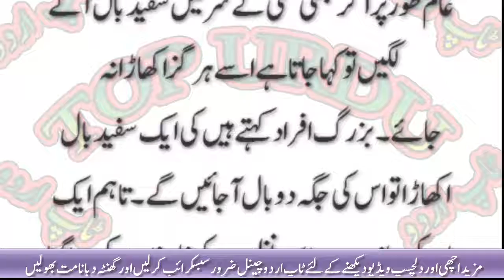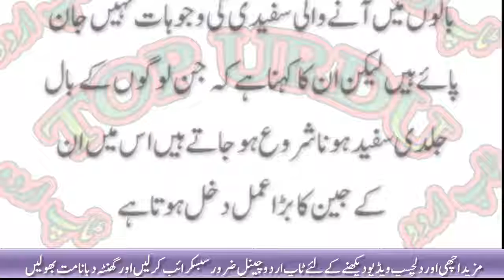Do you really leave a white hair Learn the truth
Usually, if white hair is coming to someone's head, it is said that it should not be shaken. Every person says that a white hair shaft will be replaced by two hair. It has been proven to be wrong. They say more white hair does not come up with a white hair. It is told by Richard Robert, researcher for rehabilitation of the ball, Good House Capping.com was told that this theory was absolutely A white that is not even right

By shrinking hair, more white hair will rise in its place, however, they will not advise the process. It says that whenever you unite one of your head or the hair, then as a result The slightest loss happens only. He said that when you pull a hair out of its root, its reactions are changed. If you stretch your hair by dragging them into their roots If they continue, their role will not only be affected, but they will slowly slow down. "Robert Rutton says the white hair blurry So, as we grow old, the malino sites within us are less active, resulting in the production of fragmentation and decreasing the hair. All the human hair is one of the hair They are white on special occasions. So scientists, in some cases, have not yet known the causes of white whites in hair, but they say that the hair of the people whose hair starts to become white quickly The big process is involved

Like Our Facebook Fan page for minute update